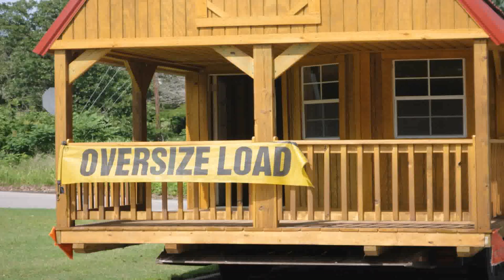How To Build A Tiny House Cost (see description)